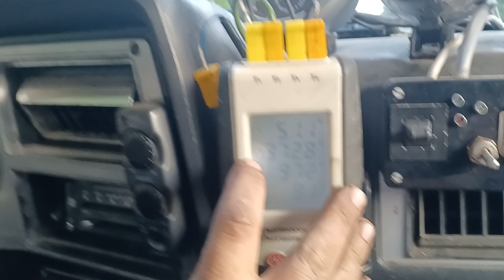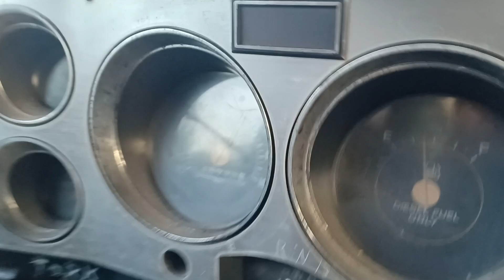Driving with wood as fuel